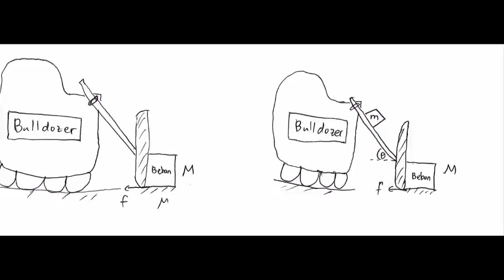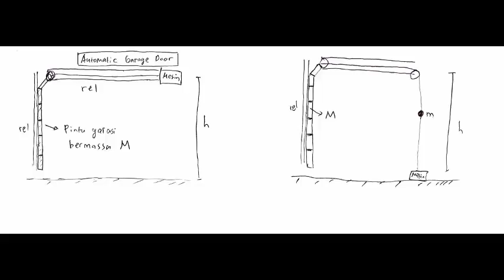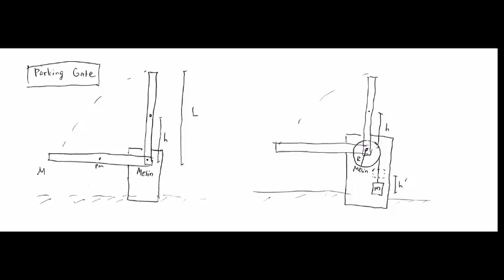Tugas06 MadeDimasGandaWijaya 16514272 Konservasi Energi